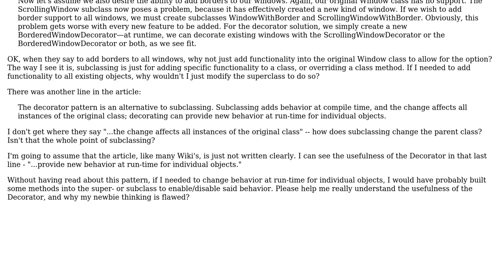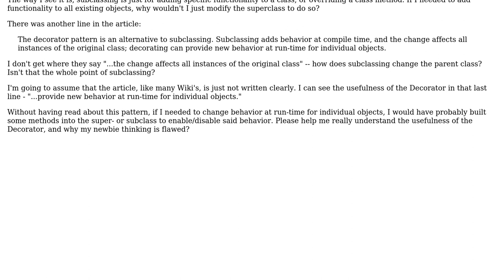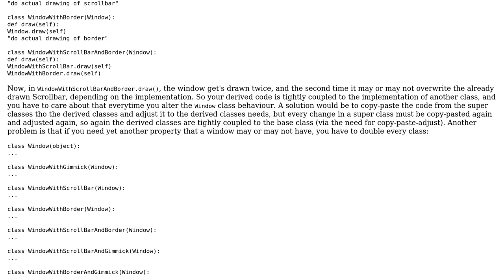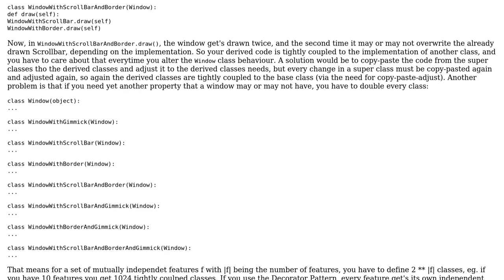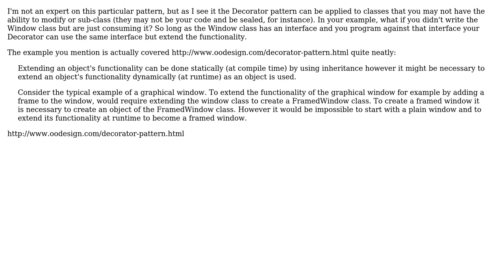Software Engineering: Newbie question about Decorator design pattern (3 Solutions!!)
Software Engineering: Newbie question about Decorator design pattern

With thanks & praise to God, and with thanks to the many people who have made this project possible! | Content (except music & images) licensed under CC BY-SA | Music | Images & others | With thanks to user pillmuncher user Jim user gnat user Farrell user Dan Diplo and the Stack Exchange Network Trademarks are property of their respective owners. You are responsible for your own actions.